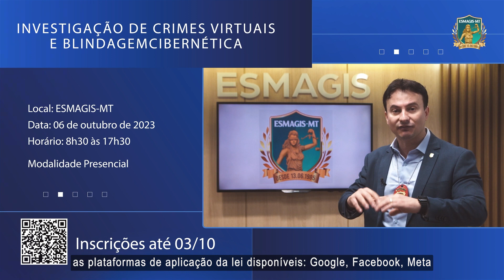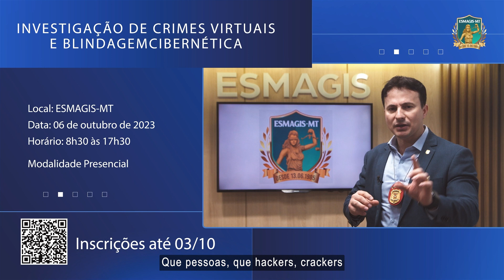Esmagis-MT promove curso sobre investigação de crimes virtuais e blindagem cibernética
📣 Já estão abertas as inscrições para o curso sobre Investigação de Crimes Virtuais e Blindagem Cibernética, ofertado pela Escola Superior da Magistratura de Mato Grosso - Esmagis MT. A capacitação está marcada para o dia seis de outubro, das 8h30 às 17h30.

👉🏻 Magistradas, magistrados, assessoras e assessores interessados em participar do curso devem se inscrever através do

Aperte o play e confira o convite do delegado Ruy Guilherme Peral da Silva ▶️

@‌dae_pcmt
@‌polícia_mt
@‌ruy_peral